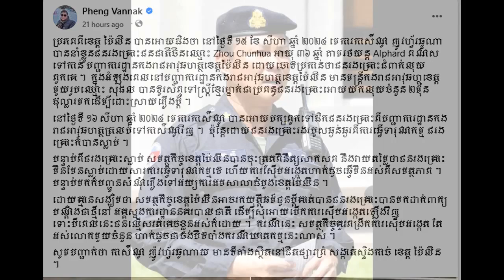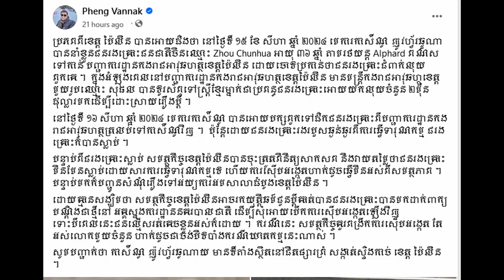General Sao Sokha sets up commission to investigate a Chinese man